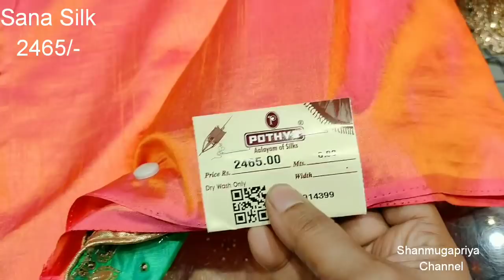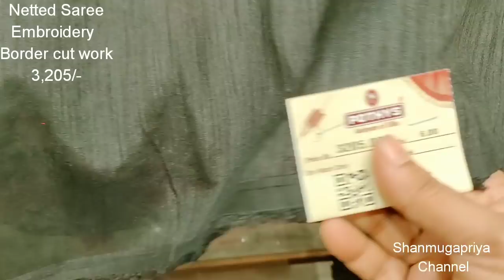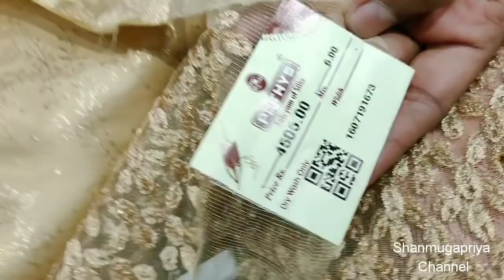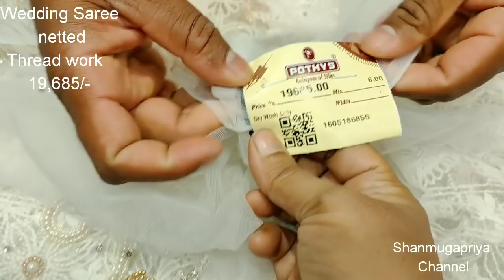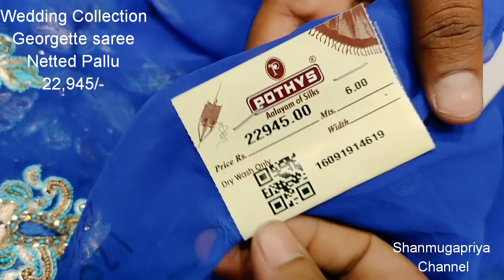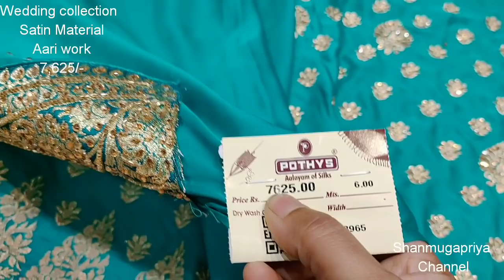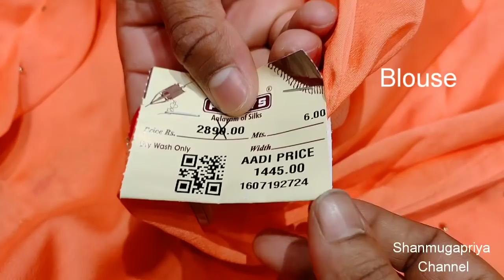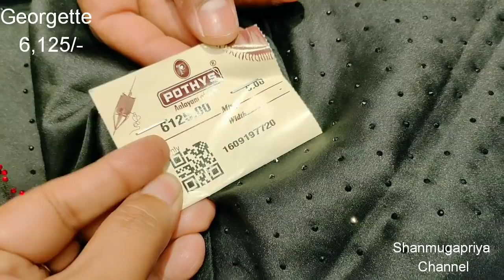🛍POTHYS 2020 New Arrival Designer Saree with price/EVERY MONDAY Shopping Video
🌎Address
Pothys,
Annasalai,
Pondicherry